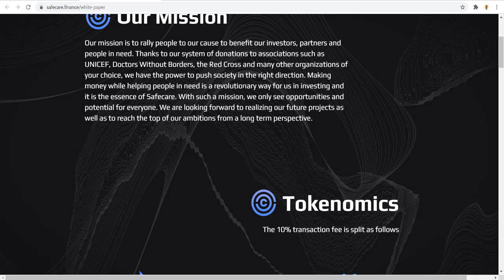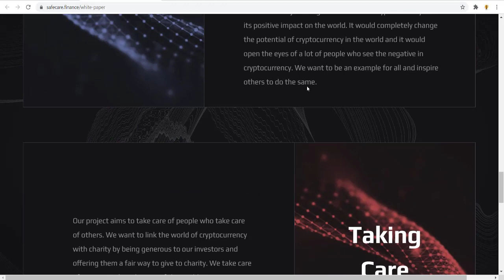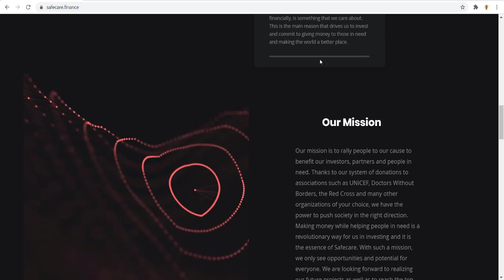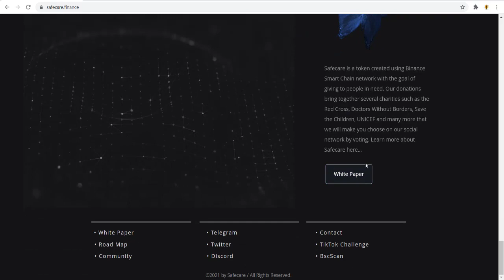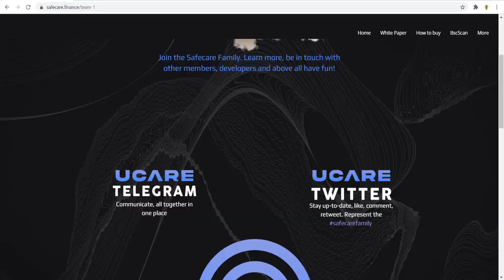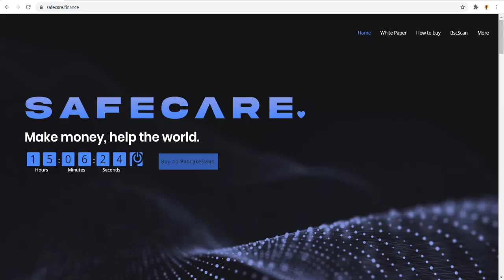SafeCare Finance - $UCARE TOKEN | As soon As Listed on PancakeSwap